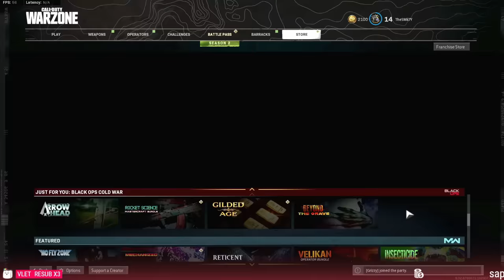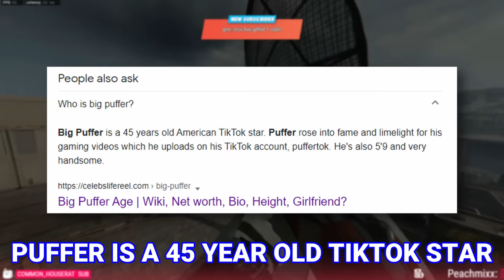Warzone Moments but I just tell dad jokes